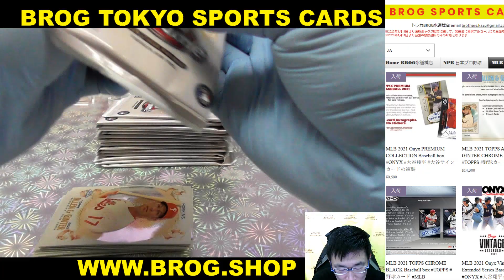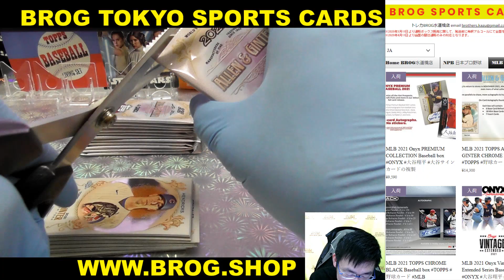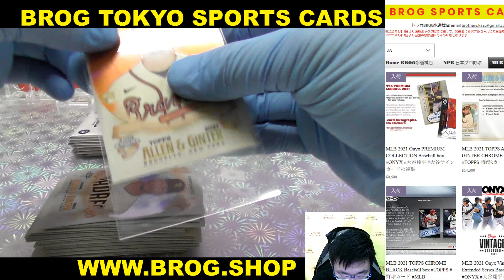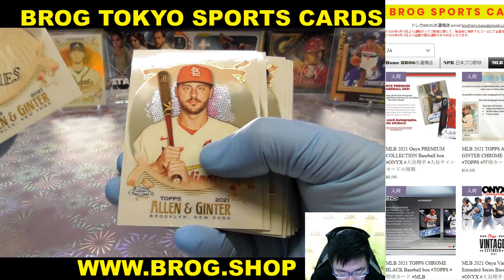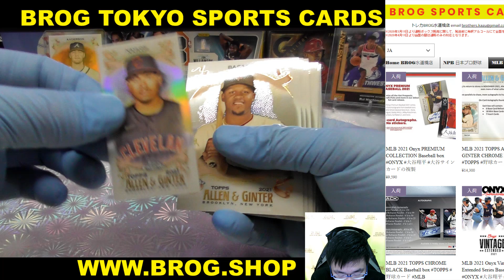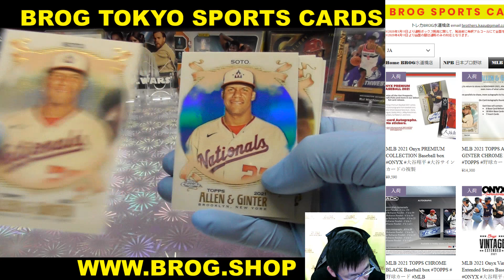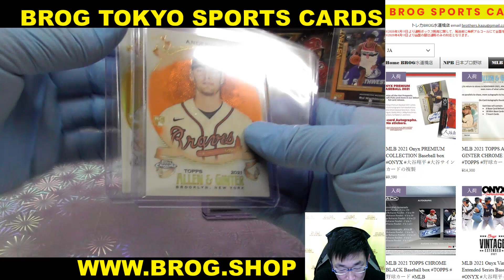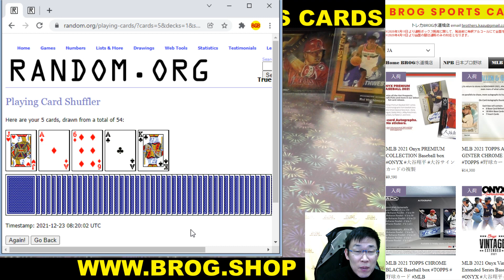y7 BGBPB MLB 2021 TOPPS ALLEN AND GINTER CHROME BOX BREAKS BROG水道橋店 トレカ開封動画 スポーツカード メジャーリーグ